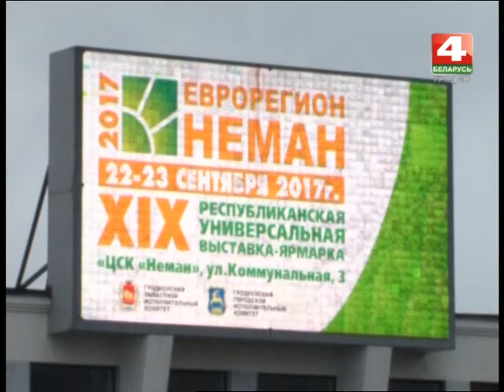Новости Гродно. Еврорегион Неман. Открытие. 22.09.2017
Урачыстае ж адкрыццё 19-га “Еўрарэгіёна Нёман” адбылося на цэнтральным спартыўным комплексе Гродна. Сюды накіраваліся сотні бізнесменаў, прадстаўнікі дыпламатычных місій і шматлікія госці выстаўкі-кірмашу. На адной вялікай дэманстрацыйнай пляцоўцы, наведвальнікі атрымалі выдатныя магчымасці пазнаёміцца з эканамічным патэнцыялам Гродзеншчыны і знасці партнёраў па бізнесу.